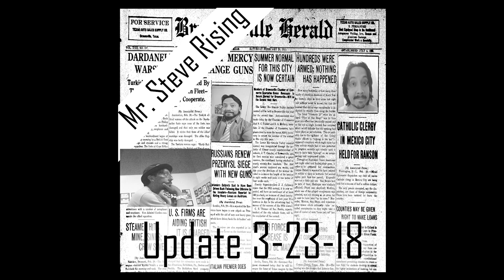Mr Steve Rising Update